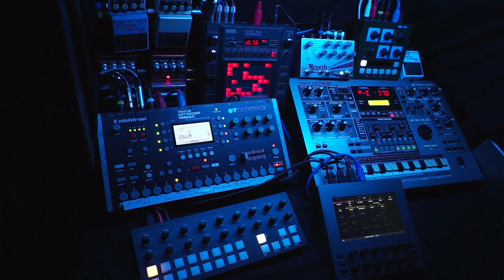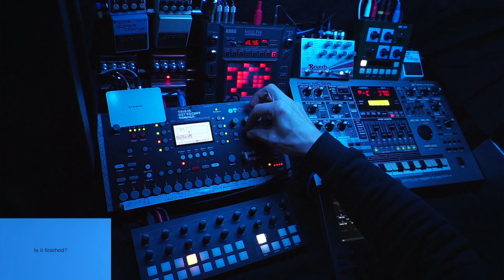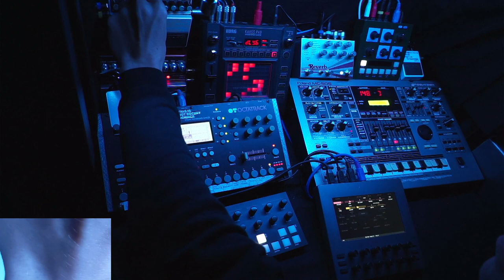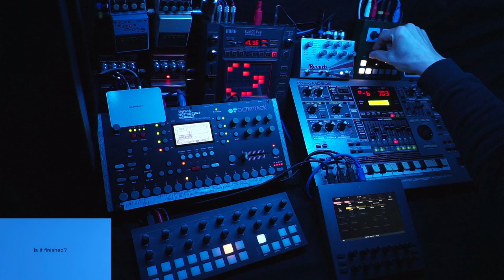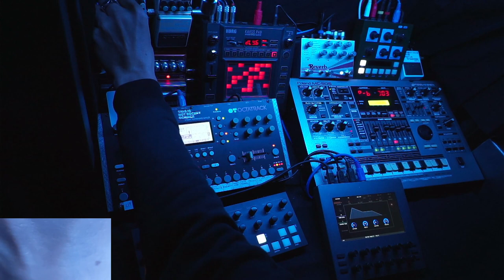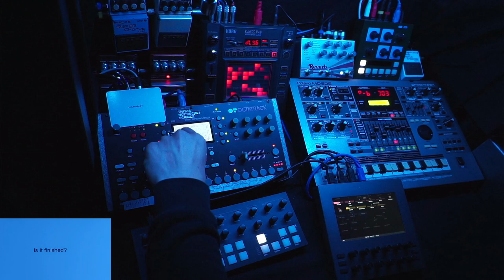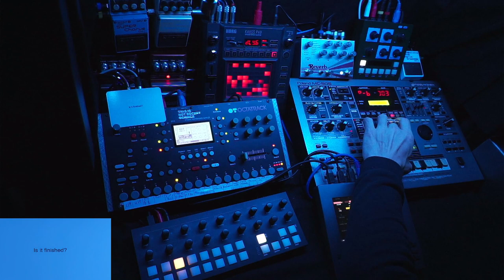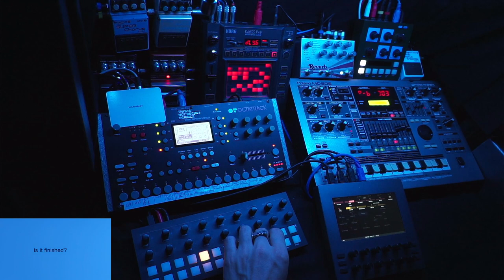Space Exploration - 231031 - Longform Musick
Oblique Strategies card: "Is it finished?"

Gear:
Torso T-1, Electra One, Roland MC-505, Elektron Octatrack, Oto Machines Bim, Korg KP3, Empress Reverb, Digitech RV7 & DL8, Boss DD-3, CE-5, CH-1, Soundcraft Spirit M12 mixer.